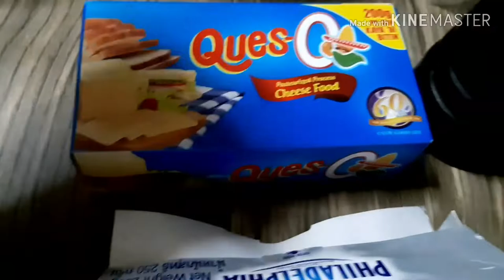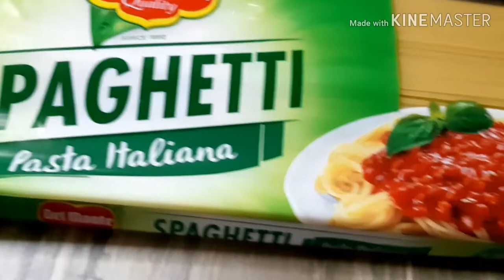Creamy Baked Spaghetti/Creamy Cheesy Spaghetti Baked Recipe/Easy Recipe Baked Spaghetti/Raquel Pinca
This is my version of Creamy baked Spaghetti,this easy very easy to do. And I'm sure your family will love this too.

Suggest or Request a video that you want me to see here on my channel.